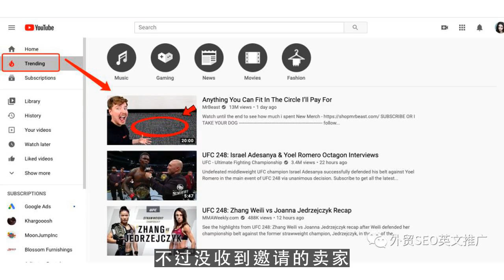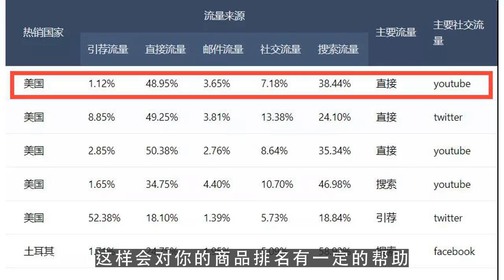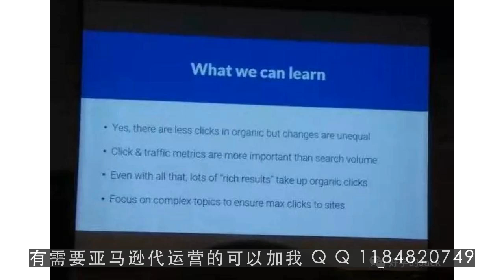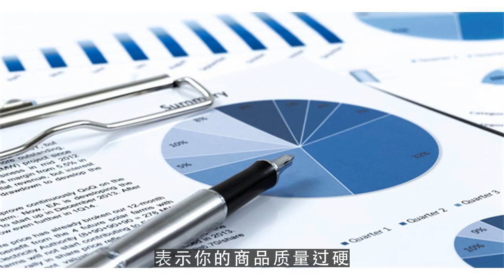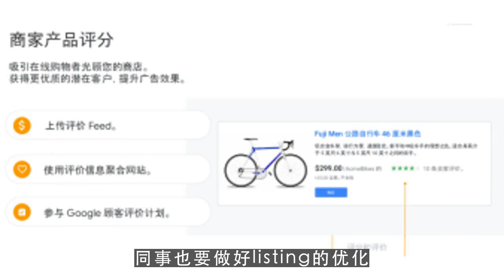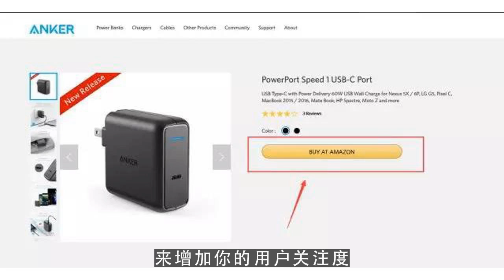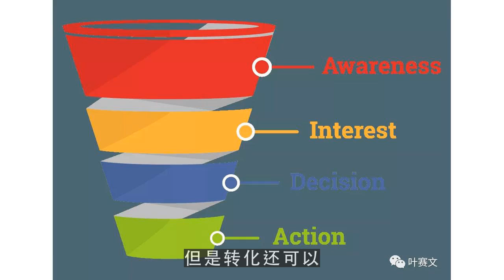youtube运营,亚马逊站内和站外推广方式汇总